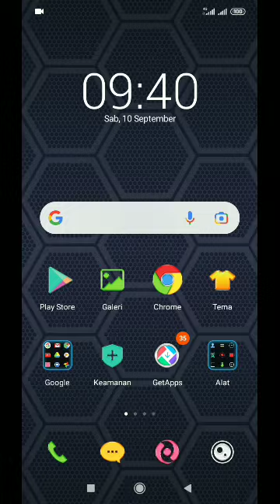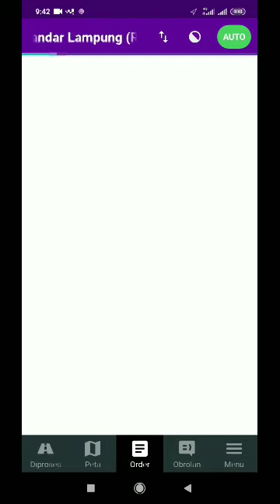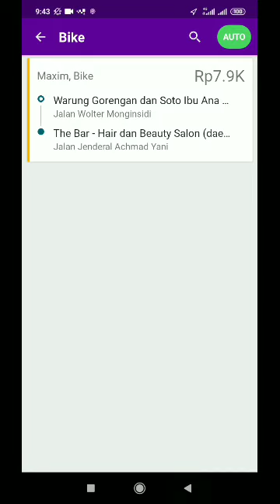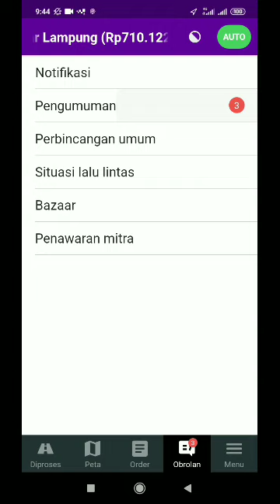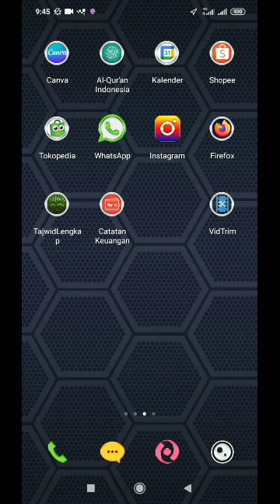Yuk Cek...!! Tarif Ojol Naik 10 September 2022..!! Apakah Sudah Naik..?? Maxim Ojek Online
Tari ojol telah ditetapkan naik pada tanggal 10 September 2022. tepatnya hari ini adalah hari di mana tarif ojol dinaikkan yaitu 10 September 2022. Berdasarkan keputusan Menhub tanggal 7 September 2022 tarif ojol naik. hal ini karena tarif BBM juga naik makan dari itu driver ojol menuntut agar tarif ojol juga naik.

nah, di sini saya akan mengecek apakah tarif ojol sudah naik. Langsung aja simak videonya ya. o iya, tarif ojol di daerah mu gimana..
apakah sudah naik juga...??
tambahkan di link komentar ya...
o iya, bagi kamu yang mau download aplikasi putra reload bisa download lewat link ini ya...

salam..